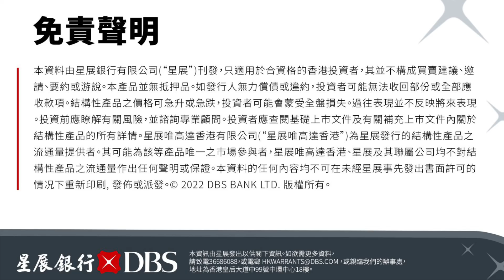【郭Sir 午市分析】2022-03-15 大市今早再急跌，埸內略呈恐慌